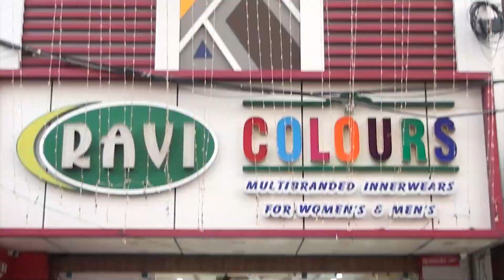பிள்ளையார்குப்பம் கோவிலில் திருநங்கையருக்கு அழகி போட்டி..!'மிஸ்' பட்டம் வென்றார் புதுவை கரிஷ்மா..!!